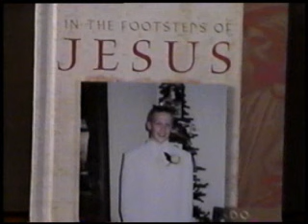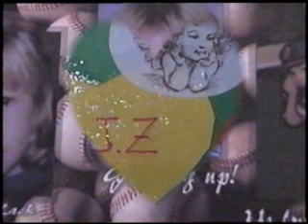Heroin Overdose Zack was just 17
Zachary Joseph Zion